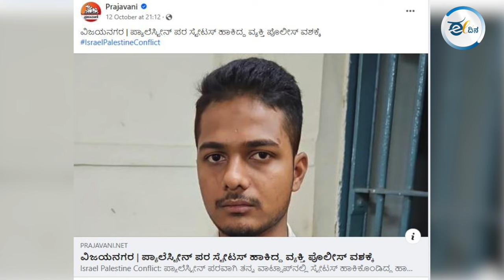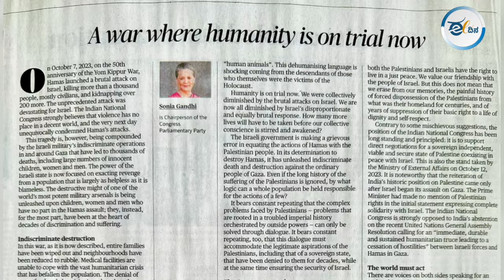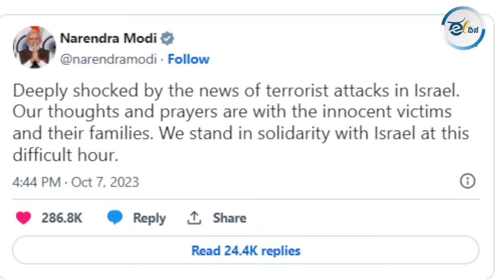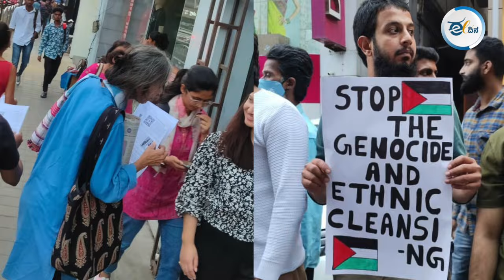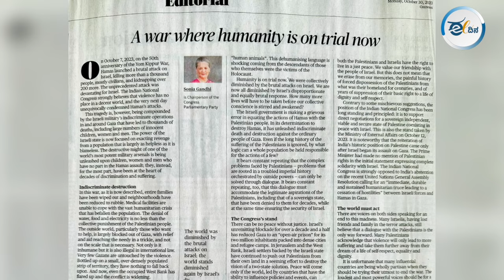ಸೋನಿಯಾ ಗಾಂಧಿ ವರ್ಸಸ್‌ ಕರ್ನಾಟಕದ ಕಾಂಗ್ರೆಸ್‌ ಸರ್ಕಾರ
ಅಂತರರಾಷ್ಟ್ರೀಯ ಮಟ್ಟದಲ್ಲಿ ಅಶಾಂತಿಗೆ ಕಾರಣವಾಗಿರುವ ಗಂಭೀರ ವಿಷಯದ ಕುರಿತು ಕಾಂಗ್ರೆಸ್‌ ನಾಯಕಿ ಸೋನಿಯಾ ಗಾಂಧಿ ಲೇಖನ ಬರೆದು, ಇಡೀ ಪ್ರಪಂಚದ ಆತ್ಮಸಾಕ್ಷಿ ಕದಡಬೇಕು ಅಂತಾರೆ. ಆದರೆ, ಕರ್ನಾಟಕದಲ್ಲಿ ಅವರದ್ದೇ ಪಕ್ಷದ ಸರ್ಕಾರ, ಆ ಘಟನೆ ಖಂಡಿಸಿ ಶಾಂತಿಯುತ ಪ್ರತಿಭಟನೆ ನಡೆಸಿದವರ ವಿರುದ್ಧ ಮೊಕದ್ದಮೆಗಳನ್ನು ಹೂಡುತ್ತಿದೆ. ಹಾಗಾದರೆ, ಈ ಸರ್ಕಾರವನ್ನು ಬಿಜೆಪಿಗೂ ಮೀರಿದ ಶಕ್ತಿಗಳು ನಡೆಸ್ತಾ ಇದ್ದಾರಾ? ವಿಡಿಯೋ ನೋಡಿ